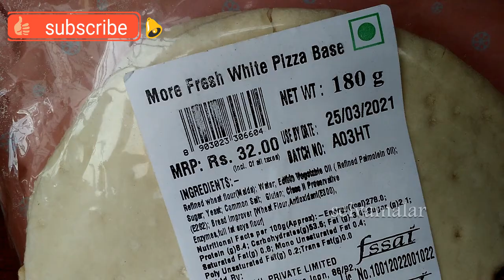instant tawa pizza recipe in Tamil